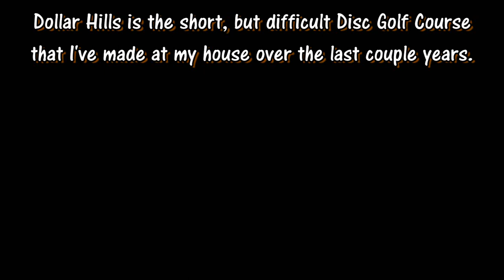2023 Star Frame Flex at Dollar Hills. Front 9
PDGA Event Coverage of the 2nd ever Event at Matt Dollar's private course: Dollar Hills.
Matt Dollar, John Matlack, Mike Robinson, Brett Rousseau